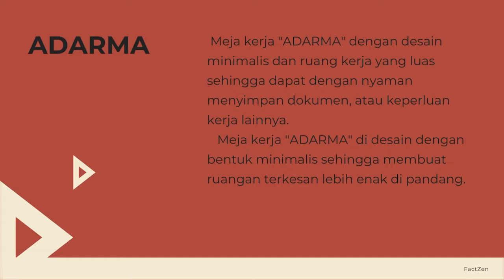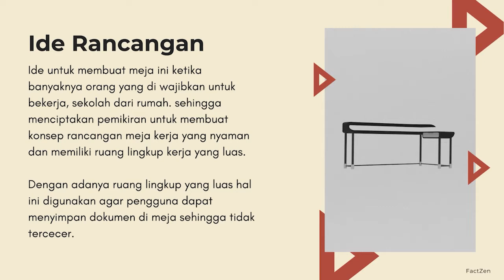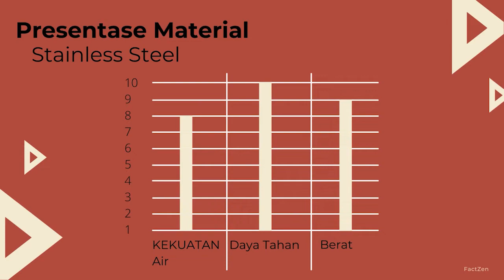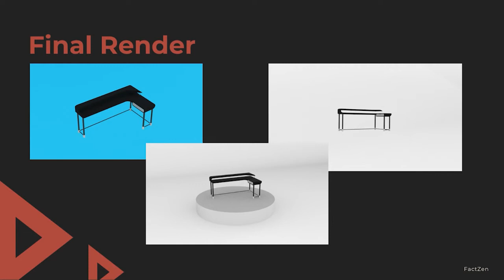Fadly Abdurrohman Jati 1602184004